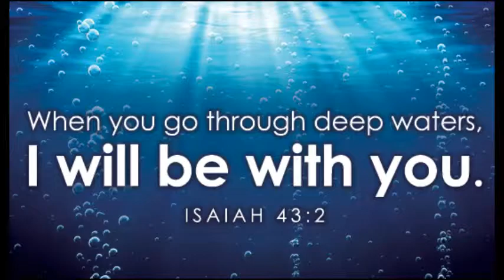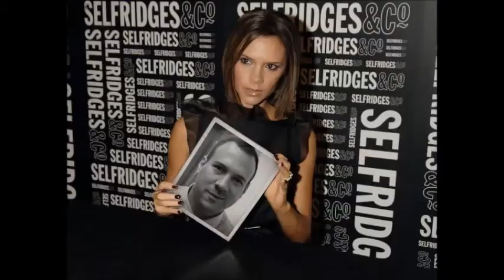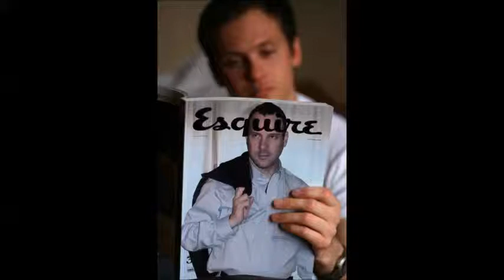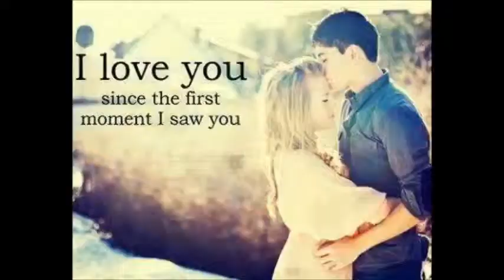Something Beautiful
Something Beautiful Coach, is totally fun video, its mp4 plus slideshow makes for a fun loving video. It displays Coach David Lubin in many fun pictures and beautiful girls. It has a level of inspiration mixed into the fun.
What Do You Think Of Coach's Corner
Host Coach David Lubin
Lubin Entertainment Group 2014
A Lubin Entertainment Group Production
Find out more information & share the love by doing
the following:

2. LIKE & Enjoy My Amazing Facebook Pages
L.E.G. LUBIN ENTERTAINMENT GROUP
Group

Watch it, Like It, Comment and Share! ♥ God Bless!